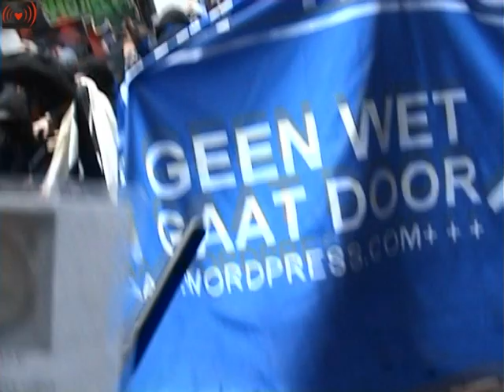Police Brutality at the Squatting demo in Nijmegen.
Demonstratie verliep goed. Super bijdragen van demonstranten: mooie kostuums, wagens met muziek, vanuit Rotterdam/Delft was er een wagen met zeer toegankelijkere muziek over revolutie, een-Eigen-Huis-dubstep versie, etc.
Na de demo liep een groep de verkeerde kant op, weer het standscentrum in. Dat mocht niet. Een politieman verklaarde achteraf dat wegens capaciteitsproblemen ze daarom maar met paarden op de groep zijn ingereden, al slaand met wapenstokken. En dat hij daar zelf ook niet achterstond.
Iemand die bijna vooraan liep verklaarde hetzelfde: dat ineens op de groep werd ingereden en werd geslagen met wapenstokken. Geweld begon vanuit de ME. Zowel hij als de politieman vertelden dat er dan door de ME niet goed onderscheid wordt gemaakt tussen winkelend publiek. De ME duwde de groep naar achter en iemand in een invalidewagentje werd overlopen, maar door een actievoerder in veiligheid gebracht. Er er werd (toen pas!) met stenen gegooid! ME begon dit geweld weer. "Jullie hielden je niet aan de afspraak van de route", verklaarden ze achteraf. Daar moet met geweld op gereageerd worden, zeker in combinatie met onze capaciteitsproblemen.
Vervolgens werd direct het hele Kronenburgerpark ook ontruimd, iedereen werd gesommeerd Nijmegen te verlaten. De ME dreef iedereen naar het station, hup, in de stoptrein naar Roermond.
Is dat het protocol: een groep loopt de verkeerde kant op, capaciteitsproblemen, hup, eropin rijden en actievoerders en winkelend publiek (het was zaterdagmiddag) slaan met wapenstokken?
Ik nodig de ME uit hier op indymedia een verklaring voor te geven.